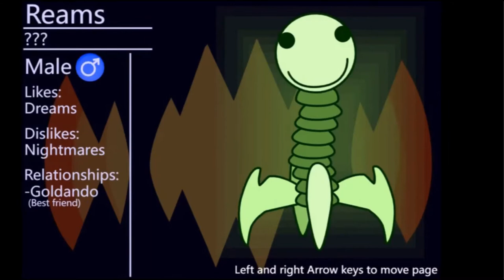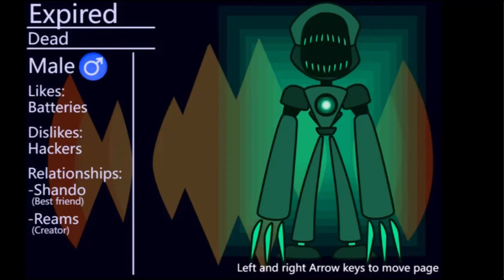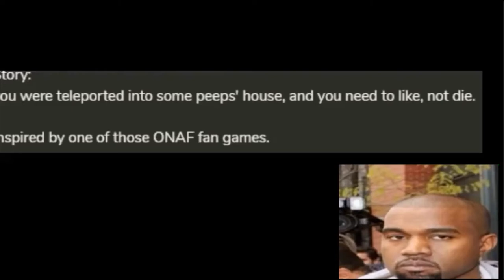A Day In The Week At Ando's: Game Review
This game is certainly, the best game of all time, but its not. take this critism by heart.

Timestamps:
0:00 - Intro
1:40 - Characters
4:36 - Story
5:29 - Gameplay/Music
8:26 - Conclusion